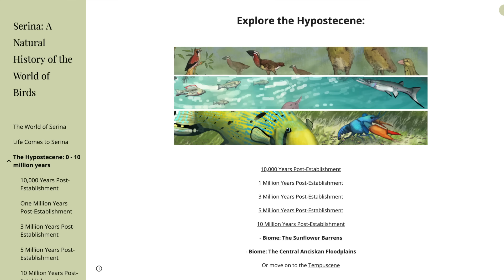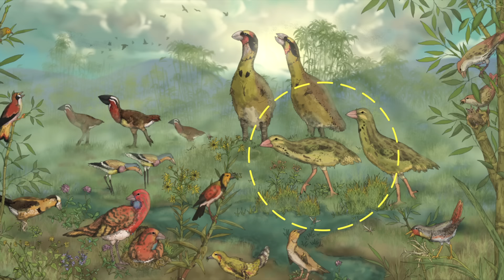The Epic of Serina | Part I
What would happen if you left canaries alone on a world to evolve for hundreds of millions of years? This is a breakdown of Dylan Bajda’s speculative evolution epic ‘Serina.’

Imagine what could happen if you left a type of bird — for example… finches — alone on a lush planet without predators for hundreds of millions of years. What kinds of incredible forms might evolve?  If you consider that mammals grew from a few rodent-like species into elephants, whales, horses, bats, and primates in a much shorter period after the extinction of dinosaurs — you’ll start to realize just how incredible things might get.

This concept is the idea behind one of the most detailed speculative biology projects ever created; Serina, the World of Birds. This epic multi-million year journey was created by Dylan Bajda, an incredible artist and writer.

So, let’s get started at the very beginning of the saga, with the introduction of life on the moon of Serina.

The World of Serina 0:00
The Hypostecene: 0 - 10 mil yrs 1:02
The Tempuscene: 11 - 50 mil yrs 2:56
The Cryocene: 50 - 75 mil yrs 7:23
Outro 11:18